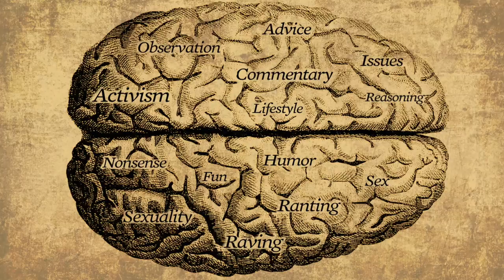First Date Tips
So previously I taught you guys how to ask out that special someone (or potential special someone at least). That's unfortunately the easy part. What happens when they say yes? What happens when you actually have to spend time with this person and not make a fool of yourself? How exactly are you supposed to get them to like you and not go running for the hills? Great questions! Let me show you a few ways to do just that. You're not guaranteed to make the other person fall in love, but these tips will help set the two of you up to have a good time. And that's really all dating is: two people having a good time!